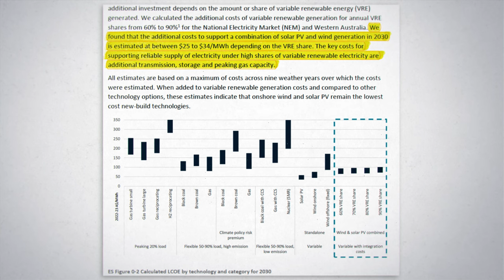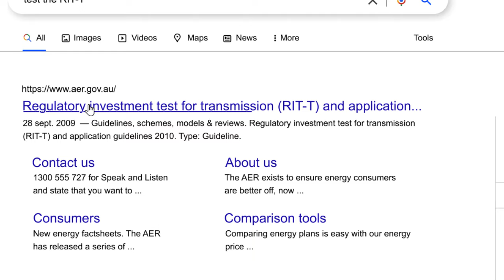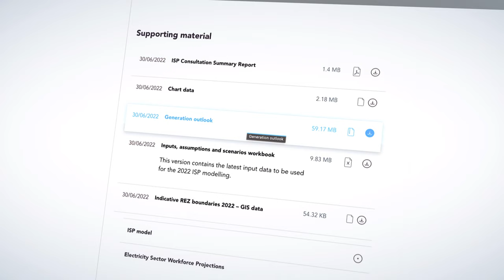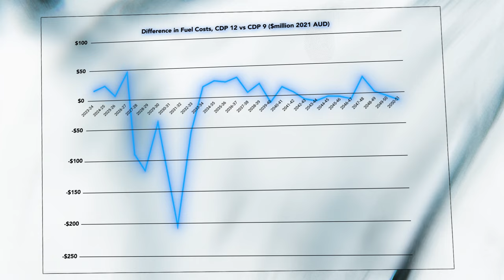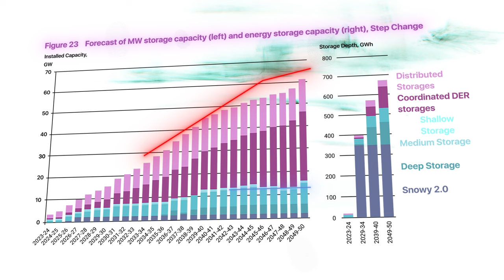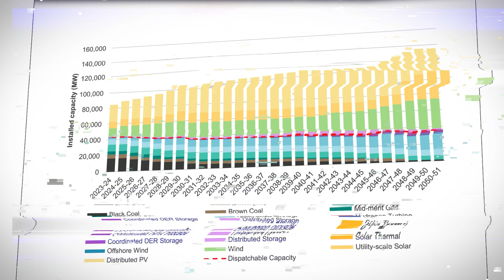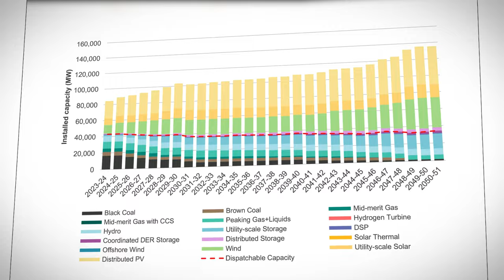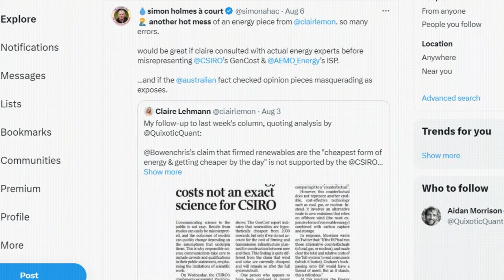Unravelling AEMO's Integrated System Plan: World-class, incompetent, or corrupt?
This video continues on from the GenCost 'Sunk Cost' video. I take a deep dive into the Integrated System Plan (ISP), which is the most prominent energy system model in Australia, and used as a cornerstone of public policy, which also doesn't include the full system cost.

The ISP has recently been used to support the claim that renewables are cheaper than other types of energy, including coal, gas and nuclear. I detail the way the ISP works, and expose how unfit it is to support that conclusion.

I also explore how well the ISP does its proper job: sequencing the optimal path for transmission construction. I find evidence that suggests that this has not been done rigorously and objectively either, and appears to be biased in favour of a plan that suits the interest of renewable investors above the interests of electricity consumers.

00:00 Introduction
04:39 First Impressions of the ISP
08:13  Trade-offs and tensions in decarbonisation
11:36 How does the ISP process works
20:18 A clear-eyed analysis of the ISP's outcome
28:29 The ISP's new purpose - proving renewables are cheaper
40:30 The last gasp for renewables, the 'Slow Change' Scenario
45:07 Ground-zero for the scandal, the 'Steady Progress' Scenario
52:42 Wrapping up